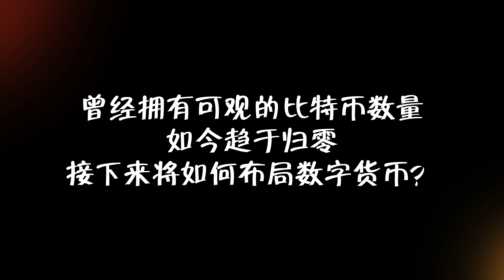温渡对话｜靠数字货币“一夜暴富”的他如今怎么了？